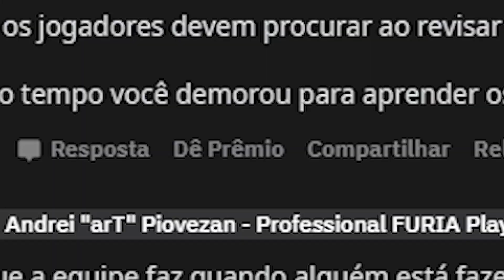COMO PUNIR O ERRO DO SEU ADVERSÁRIO NO CS - CS:GO DICAS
Fala galera aqui é o CAKE e no vídeo de hoje eu vou te mostrar como punir o erro do seu adversário no CS! Pra mais dicas de Counter-Strike: Global Offensive dá uma checada lá na playlist "DICAS DE CS:GO" ou procure por vídeos com o final "CS:GO DICAS"

✅ Contato profissional

✅ Tudo do meu jogo (CFG, Sensibilidade, Resolução)

OBRIGADO s2.